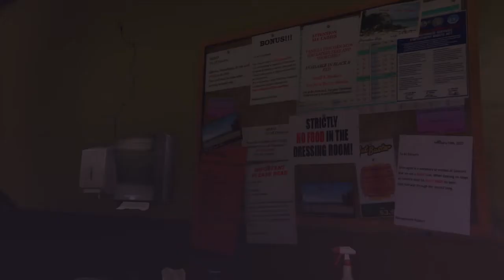GTA 5 Trevor kill Floyd and Debra